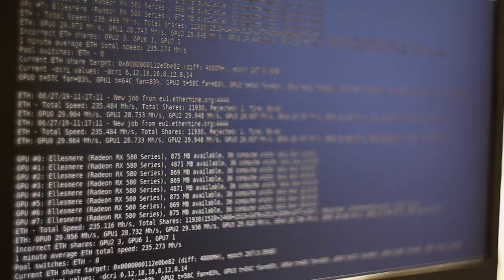Introduction au MINING ! - Avec Feel Mining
Aujourd'hui on se retrouve pour parler mining ! Et pour traiter de ce sujet aussi vaste que complexe nous allons démarrer en douceur par les bases en la compagnie de Nicolas Marchesse, directeur des opérations de Feel Mining !

Et surtout n'oubliez pas ... Restez curieux !

Image et montage : Rémi Forte
Conception du jingle : Yannick Daujeard